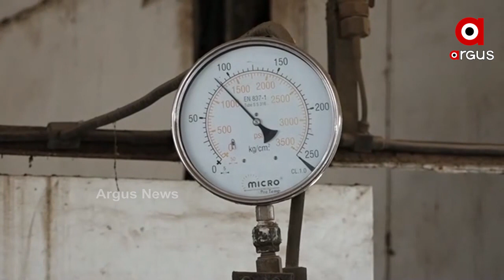ଦେଶରୁ ଦୂର ହେବ ଅକ୍ସିଜେନ ସଂକଟ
ଦେଶରୁ ଦୂର ହେବ ଅକ୍ସିଜେନ ସଂକଟ. ଅକ୍ସିଜେନ ଅଭାବ ଦୂର କରିବା ପାଇଁ କେନ୍ଦ୍ର ବଡ ପଦକ୍ଷେପ ସରକାରୀ ହସ୍ପିଟାଲରେ ହେବ ଅକ୍ସିଜେନ ପ୍ଲାଣ୍ଟ...